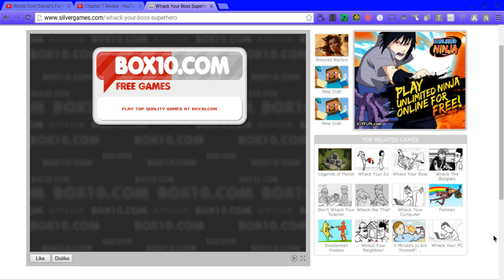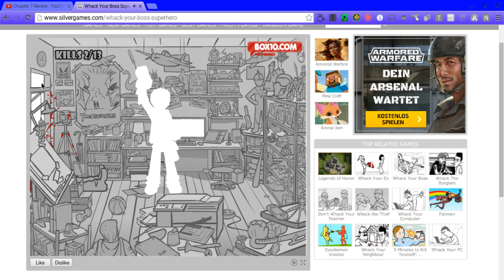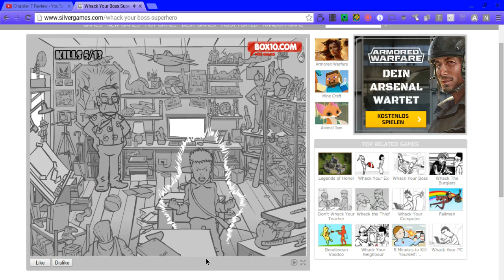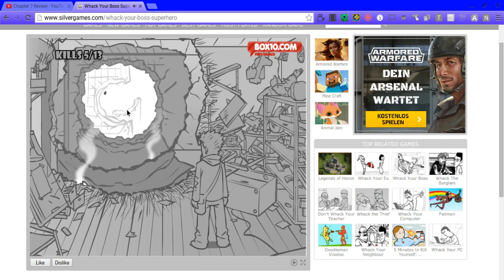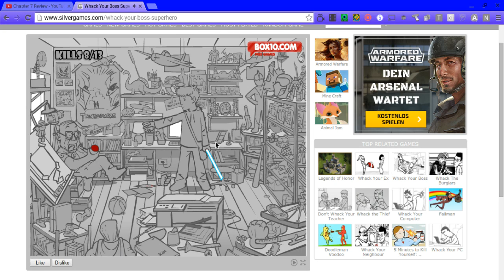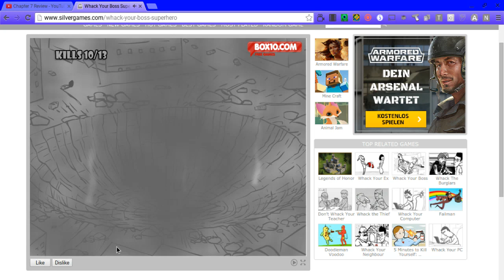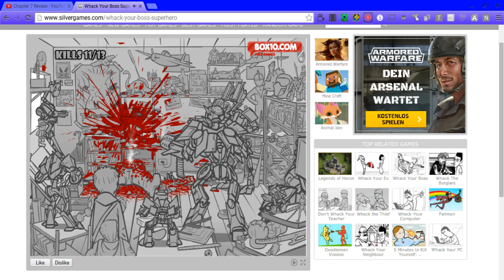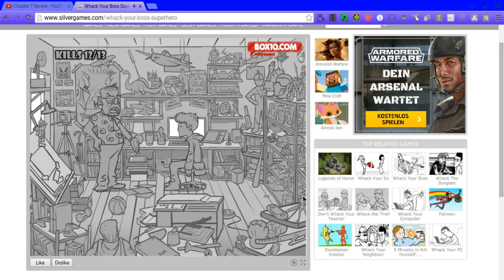KAMAHHAMAHA!! | Don't Whak Your Boss With Superpowers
Don't. just, just don;t